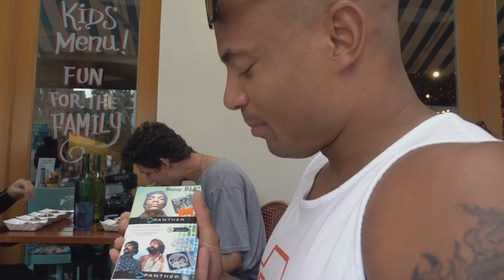THE RAIN MEETUP (AND HABANERO CHALLENGE) ft. Connor Murphy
FAQ's -

- 6'2 - 200lbs